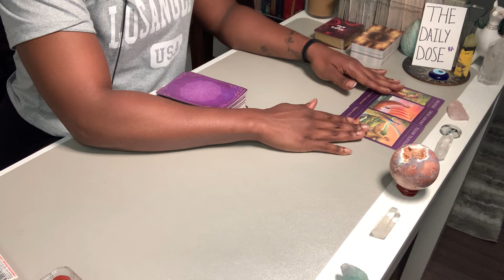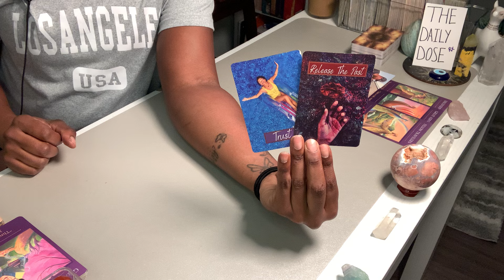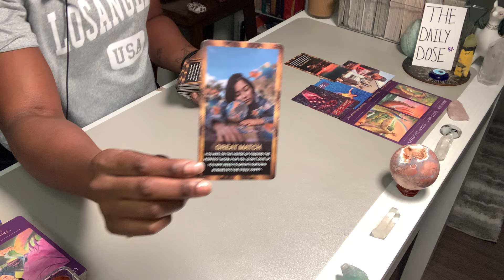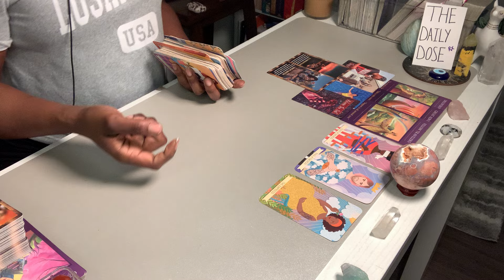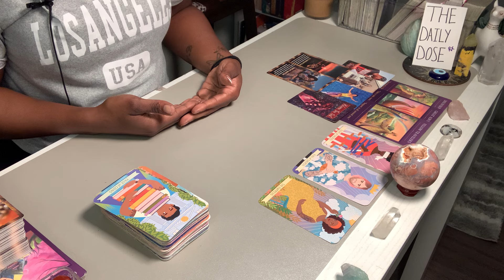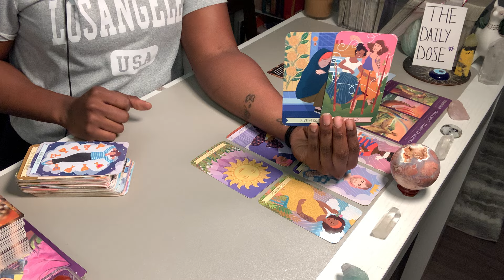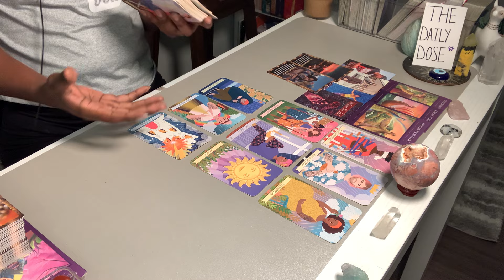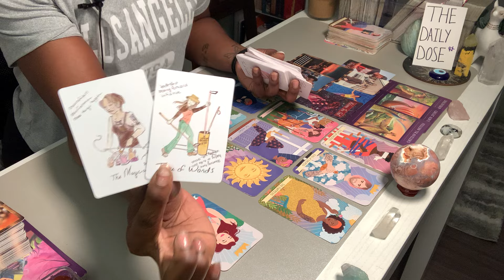CAPRICORN〰️LET THE BLESSINGS ROLL IN!| September 16-20, 2024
Amazon Wishlist: Coming Soon!